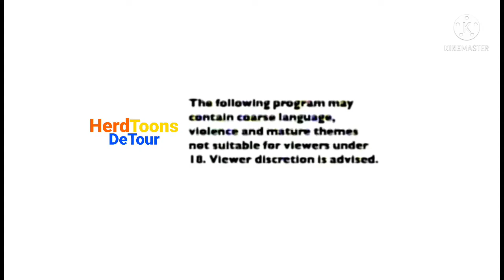HerdToons Network (2019) - HerdToons DeTour Sign-On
No Idea when Ending of Angelo Rules Airing There Since I don't watch the channel but it was definitely recent
Just Like Sally Bollywood CJ The DJ 16:00am
Letterboxed to 16:9 Then Pillarboxed 4:3 Standard Definition

Recorded October 4th 2019 at 22:00am

List:
0:00 Angelo Rules Ending Credits
0:26 MGM HD Promo 1
0:41 MGM HD Promo 2
0:56 Taste Months Promo
1:28 HenryTunes Promo
1:59 MGM HD Promo 3
2:13 Ident #7
2:19 Sign Off Ident
2:35 HerdToons Network Sign Off and HerdToons DeTour Sign On (2014-Now)
2:53 Metro Goldwyn Mayer (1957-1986)